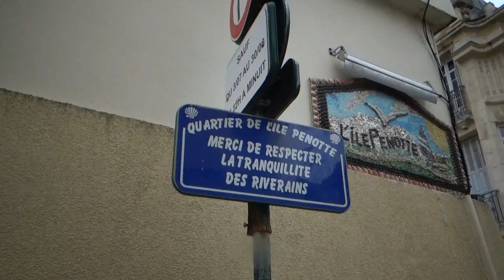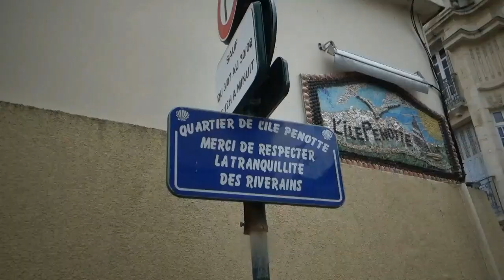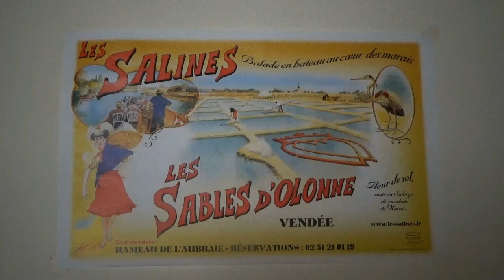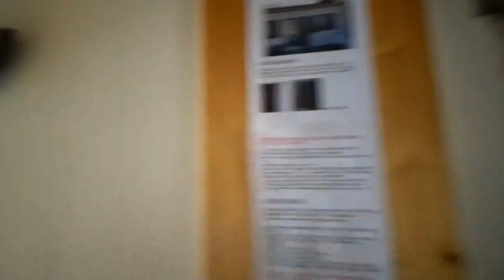on est réellement majeur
ici fun et rien d'autre